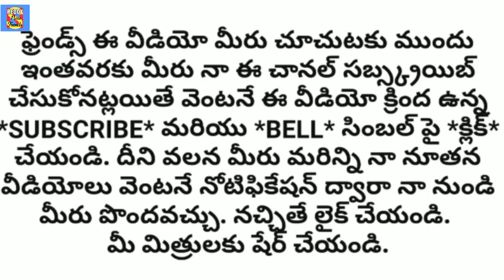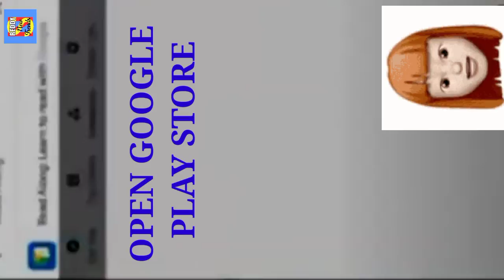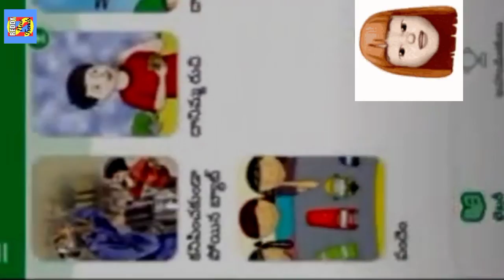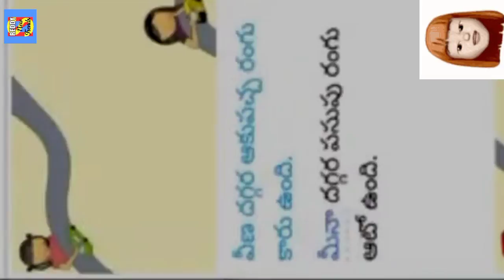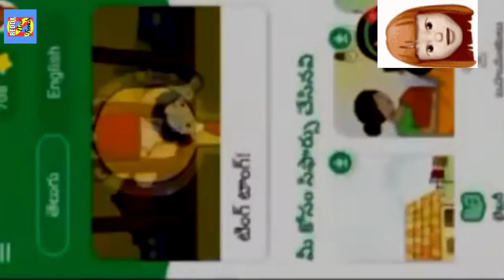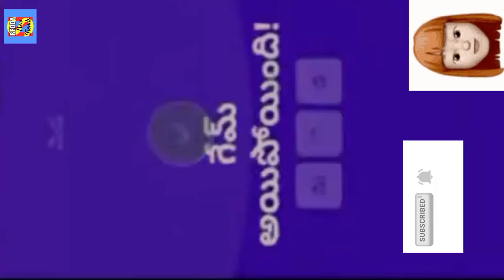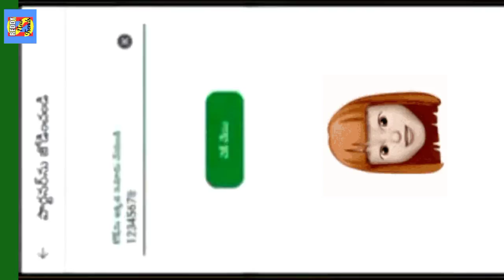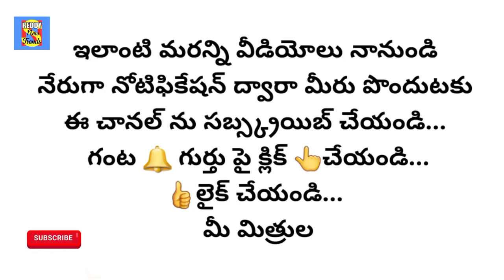How to download Read Along App l రీడ్ ఎలాంగ్ ఆప్ ఎలా డౌన్లోడ్ చేసుకోవాలిl ఈ ఆప్ ఎలా ఉపయోగించుకోవాలి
1నుండి 5వ తరగతి ప్రాథమిక పాఠశాల పిల్లలు, ఉపాధ్యాయులు గూగుల్ రీడ్ ఎలాంగ్ ఆప్...రీడ్ విత్ గూగుల్ ఎలా డౌన్లోడ్ చేసుకోవాలి ll ఎలా వినియోగించాలి l ఇది ప్రాథమిక పాఠశాలల పిల్లలకు చాలా ఉపయోగకరమైన ఆప్ ll ఇది ప్రతి విద్యార్థి తప్పనిసరిగా డౌన్లోడ్ చేసుకోవాలి .ఈ ఆప్ లో పిల్లలు కథలు పాటలు చదవ వచ్చు. ఆటలు కూడా ఆడుకోవచ్చు.ఇది ఆఫ్ లైన్లో కూడా వాడుకోవచ్చు. దిగువ ప్లే స్టోర్ లింక్ ఉపయోగించి ఈ ఆప్ డౌన్లోడ్ చేసుకొనండి.
లింక్...